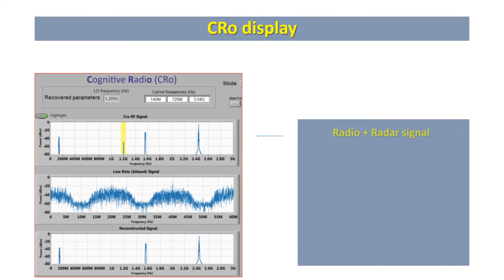Spectral Coexistence in Radar using Xampling (SpeCX) - Short Version